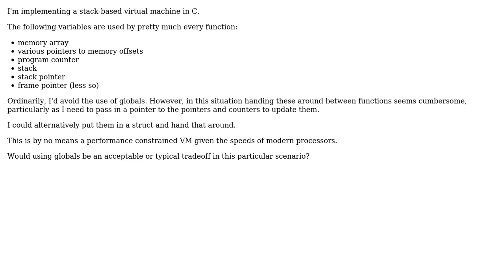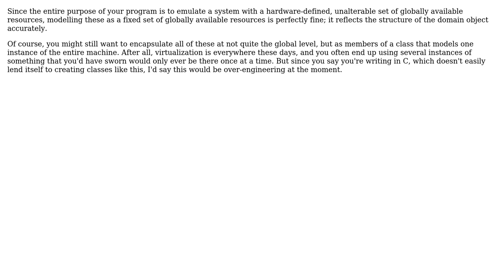Software Engineering: Use of globals in stack-based virtual machine implementation (3 Solutions!!)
Software Engineering: Use of globals in stack-based virtual machine implementation

With thanks & praise to God, and with thanks to the many people who have made this project possible! | Content (except music & images) licensed under CC BY-SA | Music | Images & others | With thanks to user retrodev user Kilian Foth user Erik Eidt user Doc Brown and the Stack Exchange Network Trademarks are property of their respective owners. You are responsible for your own actions.